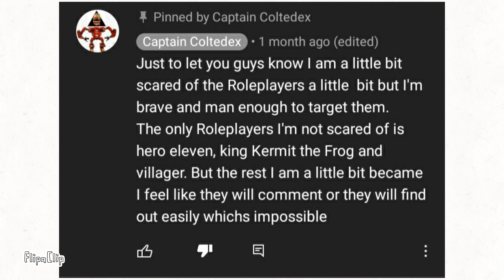Hehehehehehehe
Take it to advantage.